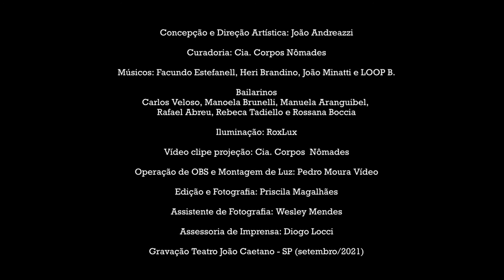BATE-PAPO com os artistas da MOSTRA P+LUGAR 2021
Uma conversa com os artistas da música e da dança contemporânea, que participaram da edição de 2021 da Mostra P+LUGAR, que teve dois encontros presenciais gravados no palco do Teatro João Caetano-SP,  para exibição on-line.

DESCULPE-NOS O AUDIO FICOU AFETADO, DEVIDO A CONEXÃO DA INTERNET.

MOSTRA P+LUGAR 2021
Esta ação artística faz parte do Projeto Ações da Corpos Nômades em Outros Lugares, contemplado no Edital PROAC Expresso Lei Aldir Blanc 48- B/2020, por Histórico em realização em Dança.

Entre os dias 15 e 31 de outubro, nos perfis de Facebook e do Youtube do Teatro João Caetano, Teatro Paulo Eiró e Teatro Arthur Azevedo vão exibir a mostra virtual P+LUGAR, uma plataforma de encontro, troca e compartilhamento que propõe conexões entre artistas da dança e da música, plugando os sentidos em direção a uma poética criativa corporal e musical. Segundo o idealizador da mostra, João Andreazzi, a ideia é mesclar texturas e sensações através da improvisação como um resultado cênico.

Nesta edição, a mostra P+LUGAR 2021 reuniu, em dois encontros presenciais, quatro artistas da música e seis artistas da dança contemporânea. Divididos em duas sessões seguidas: P+LUGAR1, com os artistas da dança: Manuela Aranguibel, Rebeca Tadiello, Carlos Veloso e os músicos: Heri Brandino. e Facundo Estefanell. Na sequência será transmitido a sessão P+LUGAR2, com os artistas da dança: Rafael Abreu, Rossana Boccia, Manoela Brunelli e com os músicos Loop B e João Minatti. As apresentações foram registradas em setembro no palco do Teatro João Caetano. “O registro desses encontros, baseados em improvisações que acionam um resultado cênico inesperado, foram captados por várias câmeras, buscando dar novas possibilidades para o público acompanhar esse formato de programação”, comenta Andreazzi.

A Mostra P+LUGAR, concebida por Andreazzi em 2007, era uma das ações artísticas do Espaço Cênico O LUGAR e recebeu, ao longo desses anos, edições com músicos de diferentes localidades do Brasil e também alguns nomes internacionais.

Sinopse: A ideia primordial da Mostra P+LUGAR é a de criar um lugar de encontro, troca e compartilhamento que gere conexões entre artistas da dança e da música, plugando os sentidos em direção a uma poética criativa corporal e musical. Daí, mesclar texturas e sensações através da improvisação como um resultado cênico.

Ficha Técnica

Direção Artística: João Andreazzi
Curadoria: Cia. Corpos Nômades
Músicos: Facundo Estefanell, Heri Brandino, João Minatti e Loop B
Bailarinos: Carlos Veloso, Manoela Brunelli, Manuela Aranguibel, Rafael Abreu, Rebeca Tadiello e Rossana Boccia
Iluminação: RoxLux
Operação de OBS e Montagem de Luz: Pedro Moura
Vídeo, edição e Fotografia: Priscila Magalhães
Assistente de fotografia: Wesley Mendes
Classificação Indicativa: 14 anos